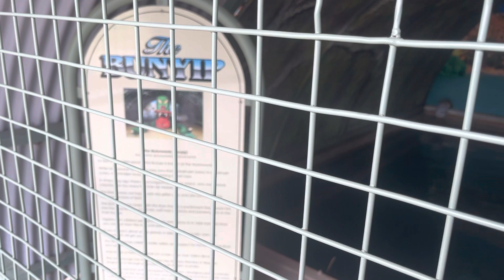Bunyip Murray Bridge